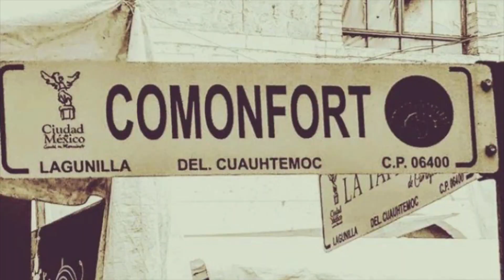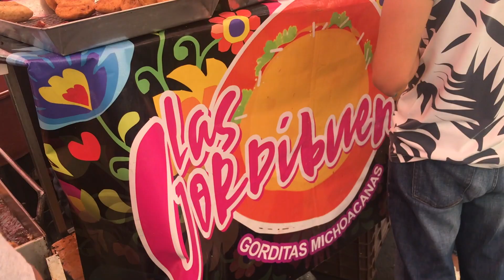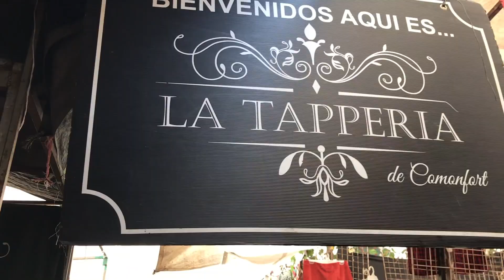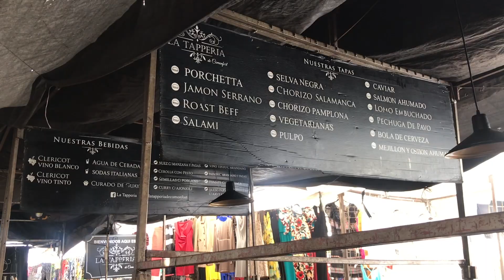Tianguis LA LAGUNILLA FOOD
Las Gordibuenas, Tacos de Insectos Pachamama y La Tapperia